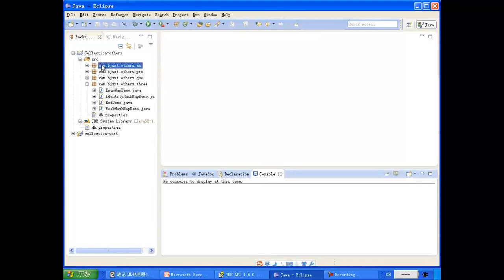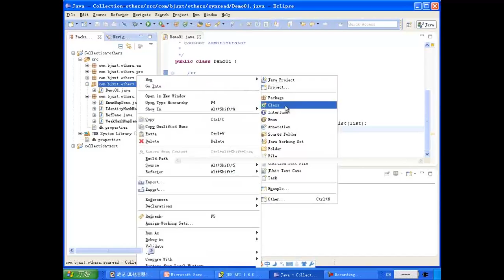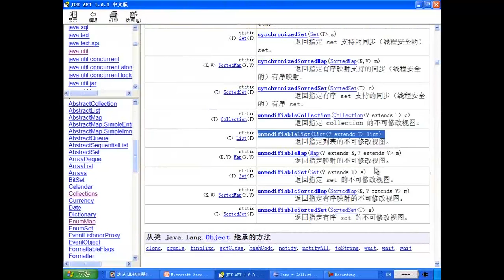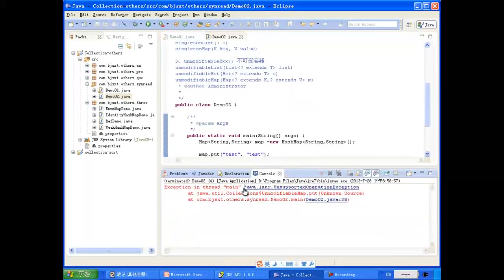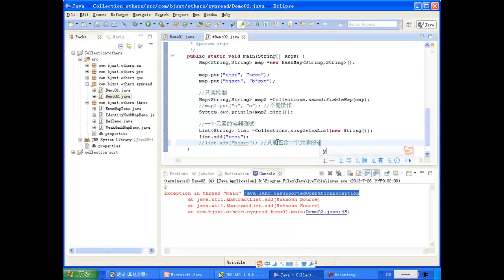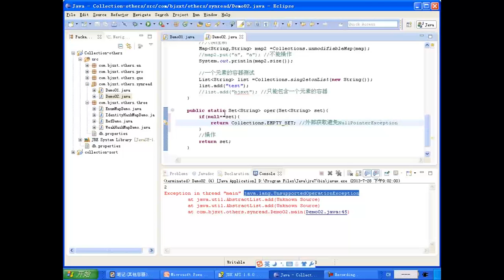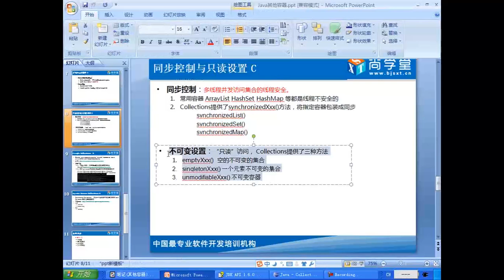133 尚学堂 裴新 java300集最全视频教程 容器的同步控制与只读设置1